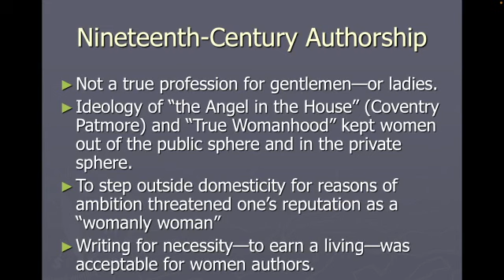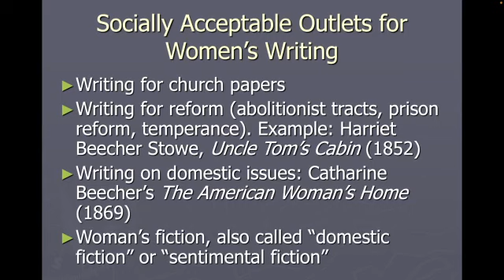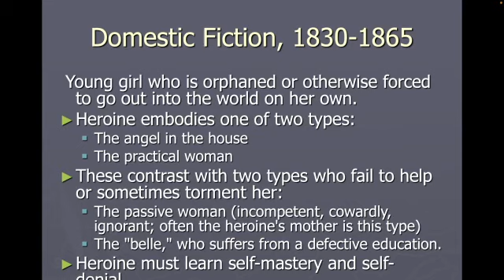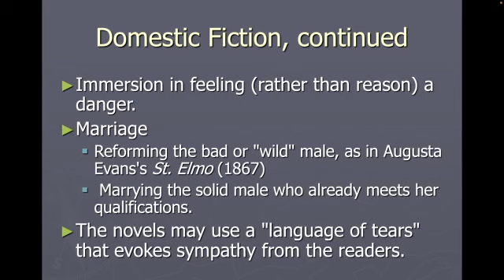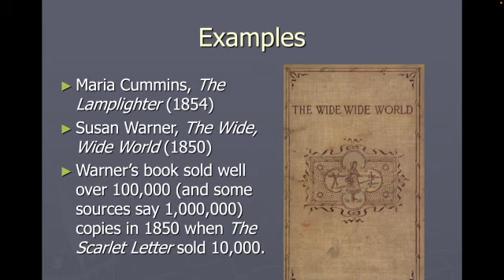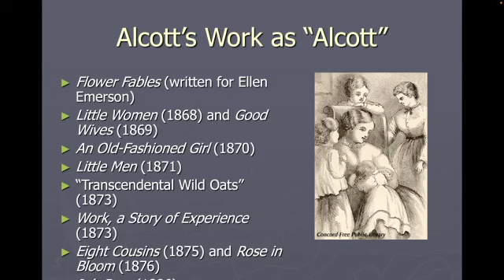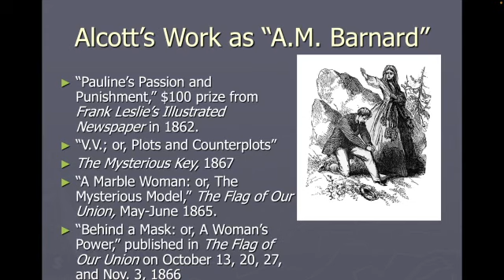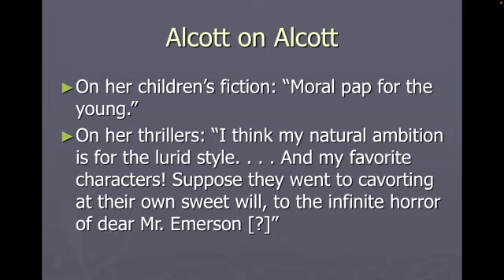The History of Women and Their Authorship in the Nineteenth Century America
Whether you like reading fiction or fact, we can learn a lot from literature by being introduced to some of the greatest periods of history read through literature in English classes. I hope this video series helps you learn more about the literary periods, historical eras, and the people and events that shaped them, whether for academic development or just for fun.